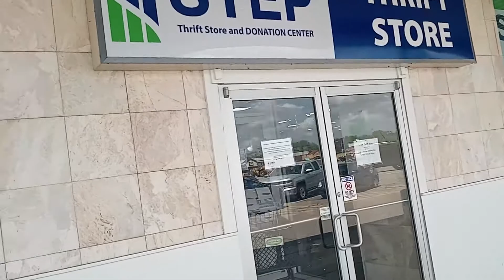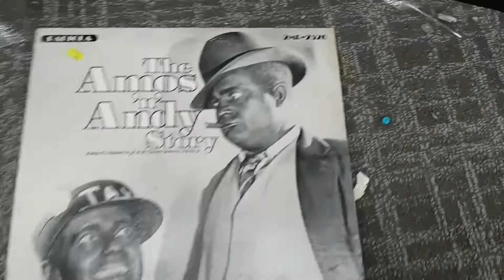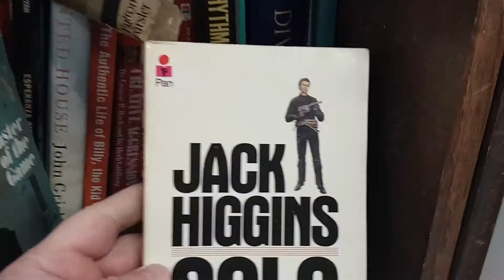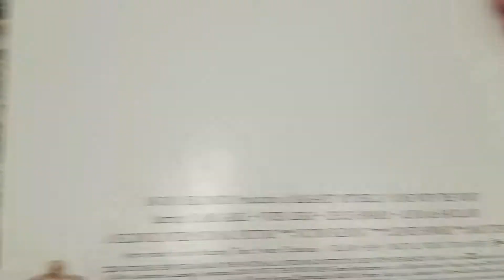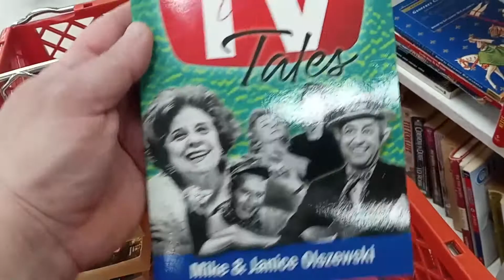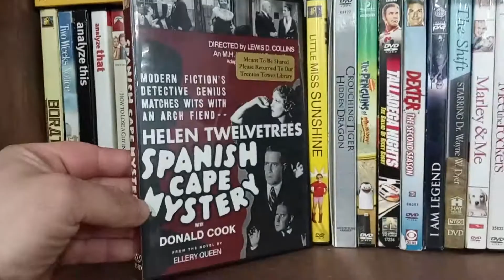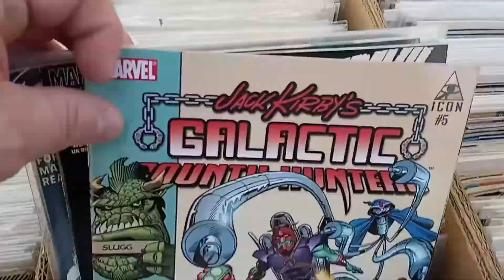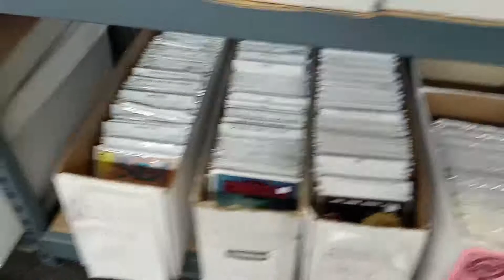My day of shopping at thrift stores, library used-book sales & a comics shop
Here's a compilation of video clips showing what my afternoon was like on Tuesday, May 31, 2022, when I visited a few local thrift stores, two libraries, and a comics shop looking for cheap deals on books, magazines, records, compact discs and DVDs.  I used around ten of the "free music" songs that YouTube offers to try and make the video more entertaining to watch.

The more attention that this channel receives, the more videos that I am likely to upload.

where I occasionally write posts about subjects similar to those that I make videos about (comics, novels, music, etc.).